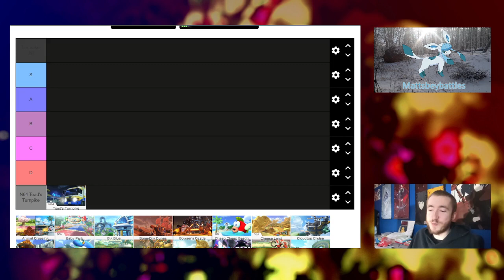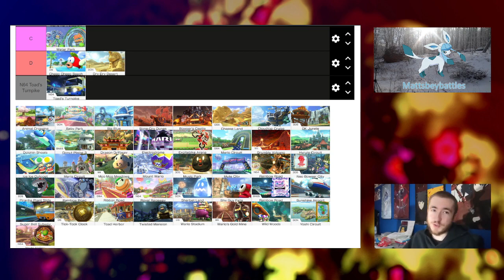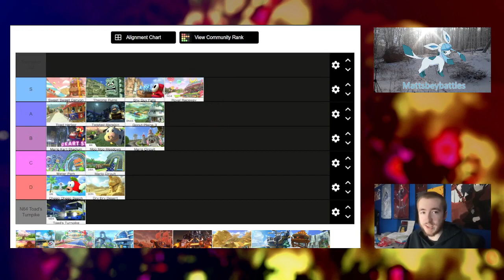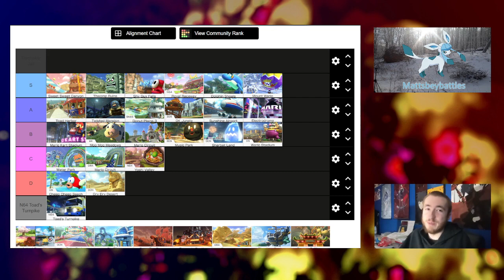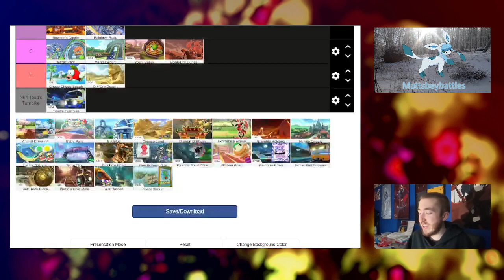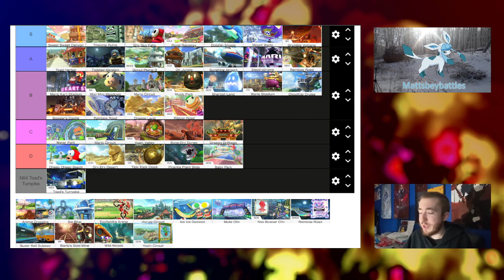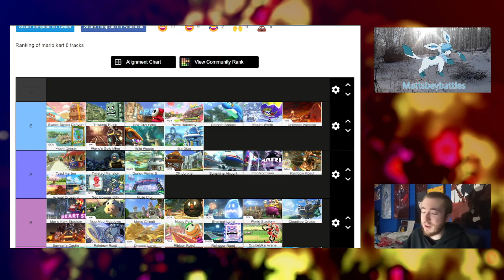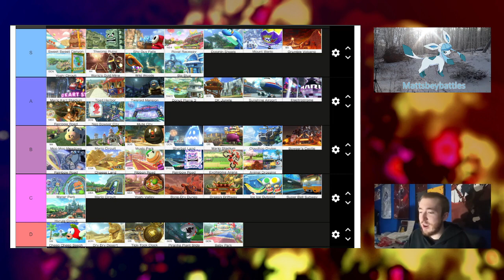Ranking ALL Mario Kart 8 Deluxe Tracks (PRE-DLC) | Tier List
And Yes I have learned that these DLC tracks are all based off of their versions from Tour, including the retros. I've also got a video coming up about thinks and wants for the DLC. I'll put spoilers in the bottom of the description of that video
Music: Song of Storms Lo-Fi Remix and Mystery Dungeon Hidden Highland Remix by Glitchxcity